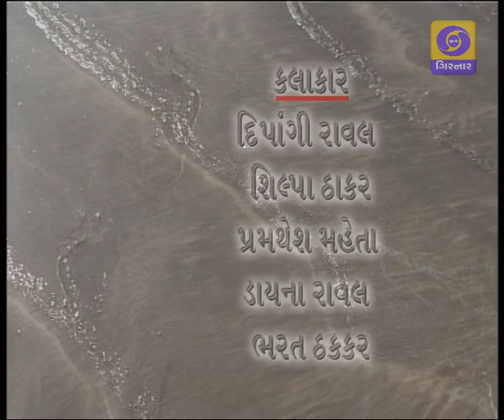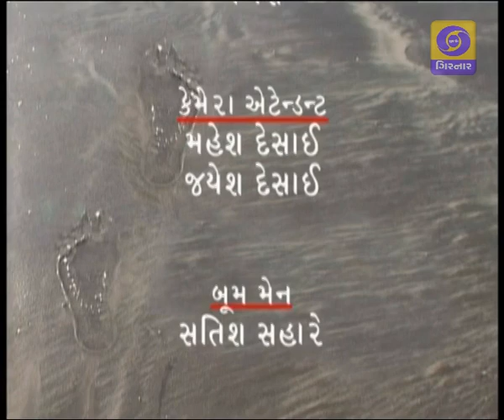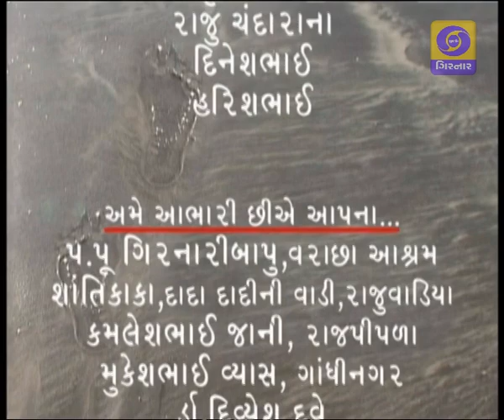AGANTUK - EP 06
The serial is based on Sahitya Akademi award winning novel by Dhiruben Patel. Its a story of a man who is sanyasi, decides to leave ashram because of plot against him. He come back to his brothers residence. He realises that nobody is ready to do anything for anyone.